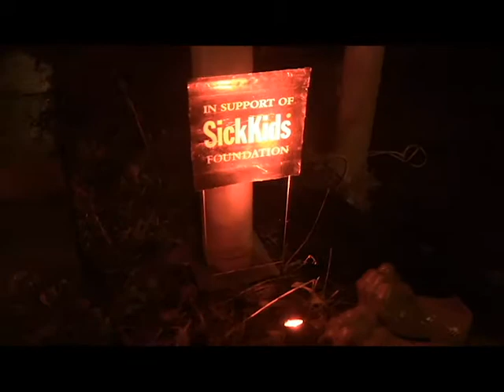Pumpkins on Pendrith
Haunt on the Hill presents: "Pumpkins on Pendrith"